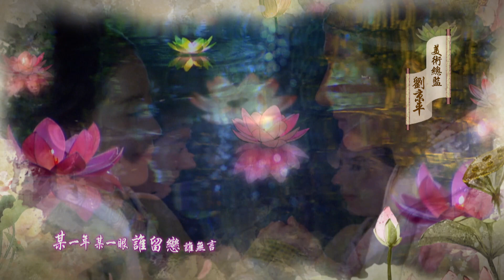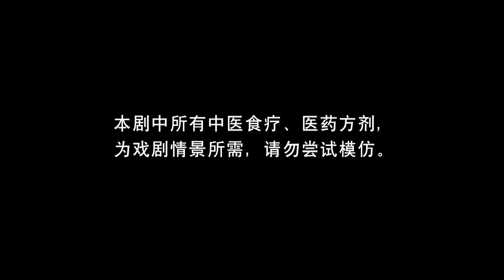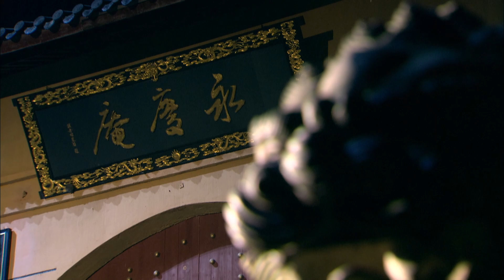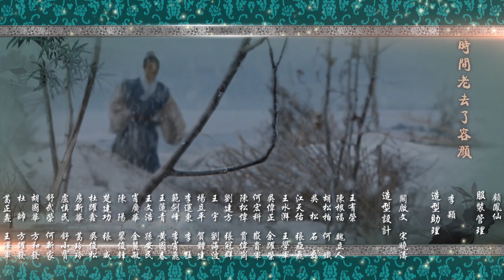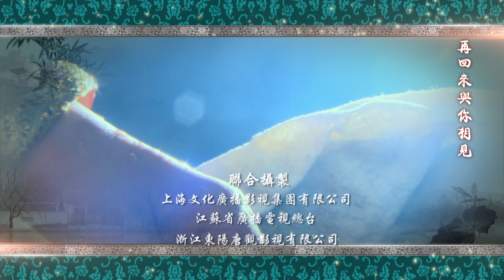مسلسل بزي قديم|الطبيبة الإمبراطورية في أسرة مينغ (The Imperial Doctress) الترجمة العربية الحلقة04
📢مرحبا بكم في الاهتمام,  شاهد المزيد من الأعمال الدرامية المثيرة🔥
يتم التحديث في الوقت المحدد كل ليلة الساعة 21:00 مساءً (GMT+8)💕~
مسلسل بزي قديم| الطبيبة الإمبراطورية في أسرة مينغ（The Imperial Doctress )  | الترجمة العربية  الحلقة 04

ملخص:
كانت أسرة مينغ الملكية مزدهرة بل محافظة، مطلوبها للآداب والأخلاق قاسية ومكانة النساء فيها متدنية، فلا يُسمح للمرأة أن تشغل طبيبة أو تلجأ إلى الطبيب عند الأمراض الخفية. تعتبر عائلة تان عائلة الطب، وكان أفرادها لعدة الأجيال يعملون أطباء إمبراطوريين، لكن العائلة عانت من كارثة الإبادة بسبب تأطير الزاني، نظرا لذلك، وضع الأجداد توجيهات العائلة، فلا يمكن للأجيال القادمة ممارسة الطب، إلا أن تان يون شيان الفطينة تربت من بيئة عائلة الطب وتعلمت معرفة الطب التقليدي الصيني من جدتها سرا، فلم تكن قادرة على مساعدة الآخرين بمهارتها فحسب، بل حصلت على ثناء ودعم الجماهير، حتى بدأت تفكر في إنقاذ النساء في الدنيا. من هنا، لم يواجه يون شيان العديد من الصعوبات والعقبات في طريق دراسة الطب فحسب، بل كانت عليها مكافحة قيود الآداب الإقطاعية والمفاهيم العلمانية أيضا.
لكن مع عشقها وحبها للمهنة الطبية، تغلبت يون شيان على صعوبات كثيرة حتى تتعلم وتستفيد من مختلف الأساليب العلاجية وتشكل أسلوبها العلاجي الخاص والمستقل، وفوق على ذلك، كسرت القيود الصارمة للآداب لتخلق وتنشئ نظام الطبيبة. فمن إنقاذ الجسد إلى إنقاذ الروح، ومن إنقاذ الناس إلى إنقاذ الوطن، إن يون شيان نشرت وطورت الثقافة الطبية الوطنية، حتى أصبحت في النهاية إحدى أبرز الطبيبات الإمبراطوريات ذات الشهرة في جميع أنحاء العالم.

🔢 عدد الحلقات: حلقة 50

✨المزيد من المحتوى المثير في انتظارك لاكتشافه✨